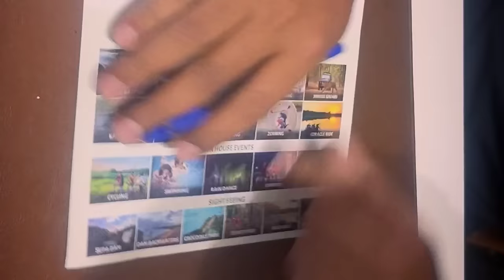ದಾಂಡೇಲಿ ನೀರಲ್ಲಿ ಜಲಕ್ರೀಡೆ 🚣 | ಸ್ವರ್ಗ ಸುಖ |Dandeli Trip Guide | Kaccha mango vlogs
ದಾಂಡೇಲಿ ನೀರಲ್ಲಿ ಜಲಕ್ರೀಡೆ | ಸ್ವರ್ಗ ಸುಖ |Dandeli Trip Guide | Dandeli Adventure |

ದಾಂಡೇಲಿ ಕರ್ನಾಟಕ ರಾಜ್ಯದ ಉತ್ತರ ಕನ್ನಡ ಜಿಲ್ಲೆಯಲ್ಲಿರುವ ಪಶ್ಚಿಮ ಘಟ್ಟಗಳ ಸುಂದರ ಹಸಿರಿನ ಮಡಿಲಲ್ಲಿರುವ ಸುಂದರ ಪಟ್ಟಣ. ಇಲ್ಲಿನ ಜಲಸಾಹಸ ಕ್ರೀಡೆಯಿಂದಾಗಿ ದಾಂಡೇಲಿಯು ದಕ್ಷಿಣ ಭಾರತದಲ್ಲೇ ಪ್ರಸಿದ್ಧವಾಗಿದೆ. ದಾಂಡೇಲಿ ಪಟ್ಟಣವು ಪ್ರವಾಸಿ ಸ್ಥಾನಗಳಲ್ಲಿ ಆಕರ್ಷಕ ಹಾಗು ಸಾಹಸಮಯ ತಾಣವಾಗಿದೆ.

*Dew Drops Jungle Resort*
_Kogilban, Dandeli (3kms from Bus Stand)_

1 Night Package
Check In : *11 AM* | Check Out : *10 AM*

🛏 1 Night Stay
🛶 10 Activities *( 7 INDOOR + 3 WATER ACTIVITIES)*
🍲 3 Meals _(Veg & Non-Veg Buffet)_
        _- 1 Lunch - 1 Dinner - 1 Breakfast_
🏞 4 Sight Seeing

🚖 *Transportation is not Included*

Tariff :
⛺️ Camping Tents [2-3 sharing]
*₹1500/HEAD*

🛖 Commando Cottages [8-12 Sharing]
*₹2000/HEAD*

🏡 AC Deluxe Family Rooms [6-10 Sharing]
*₹2300/HEAD

🏡 AC Deluxe Rooms [3-5 Sharing]
*₹2500/HEAD*